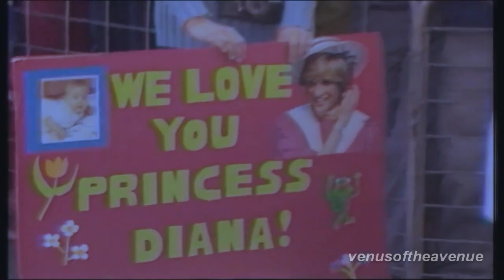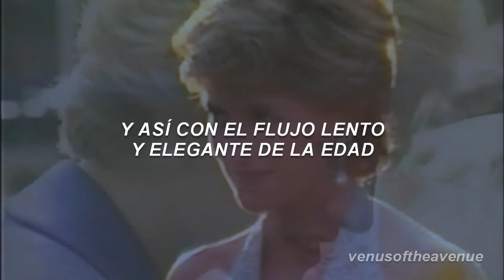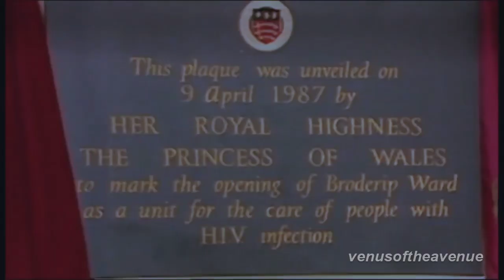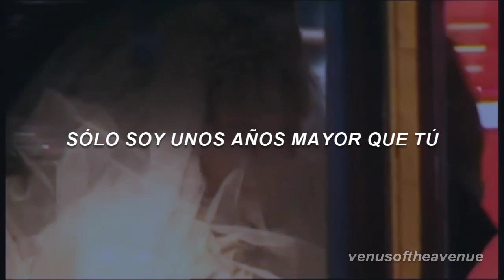sé que con esta canción te sentirás como la princesa diana en esa escena de the crown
Canción: Edge of Seventeen - Stevie Nicks

Desde que vi the crown he querido hacer este vídeo pq me recuerda a ESA escena, siendo ✨icónica✨ peeeero lo quise hacer originalmente con vídeos de la princesa diana y no las de la serie.
En fin, espero que les guste:D

🧜‍♀️Si quieren alguna canción con letra o traducida, díganme en los comentarios.

lyrics:
Just like the white-winged dove
Sings a song
Sounds like she's singin'
Whoo-whoo-whoo
Sings a song
Whoo, baby, whoo
Said, whoo

And the days go by
Like a strand in the wind
In the web that is my own
I begin again
Said to my friend, baby
Nothin' else mattered

He was no more
Than a baby then
Well, he seemed broken-hearted
Somethin' within him
But the moment
That I first laid
Eyes on him
All alone on the edge of seventeen

Sings a song
Whoo, baby, whoo, whoo
Sings a song
Said, whoo, baby, whoo
Said, whoo

Well, I went today
Maybe I will go again
Tomorrow, yeah, yeah
Well, the music there
Well it was hauntingly familiar
When I see you doin'
What I try to do for me
With their words of a poet
And a voice from a choir
And a melody
Nothin' else mattered

Sings a song
Whoo, baby, whoo, said whoo
Sings a song
Said, whoo

The clouds never expect it
When it rains
But the sea changes colours
But the sea
Does not change
So with the slow graceful flow
Of age
I went forth with an age old
Desire to please
On the edge of seventeen

Sings a song
Sings a song
Whoo, baby, whoo
Said, whoo

Well then suddenly
There was no one left standing
In the hall, yeah, yeah
In a flood of tears
That no one really ever heard fall at all
When I went searchin' for an answer
Up the stairs and down the hall
Not to find an answer
Just to hear the call
Of a nightbird singin'
Come away
(Come away)
(Come away)

Sings a song
Sings a song
Whoo, baby, whoo
Said, whoo

Well, I hear you (well, I hear you)
In the morning (in the morning)
And I hear you (and I hear you)
At nightfall (at nightfall)
Sometime to be near you
Is to be unable to hear you
My love
I'm a few years older than you
My love

Sings a song
Whoo, baby, whoo
Said, whoo

ESTE VÍDEO FUE HECHO SIN FINES DE LUCRO